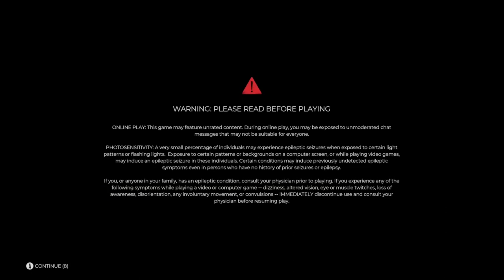Quick Play: Dead Island 2